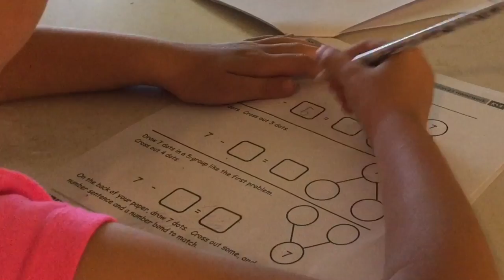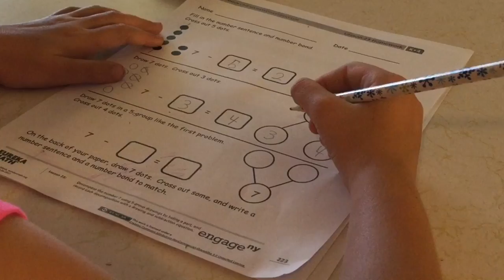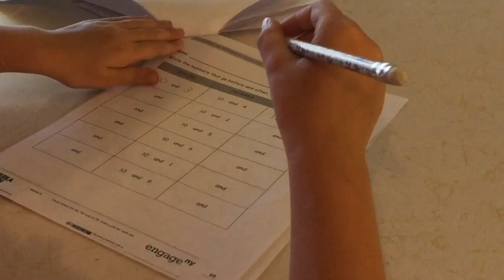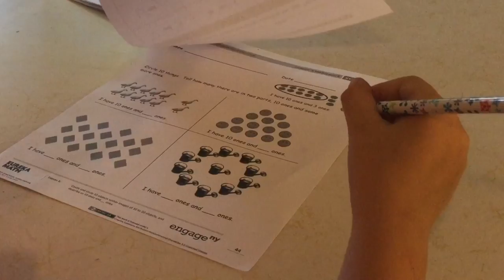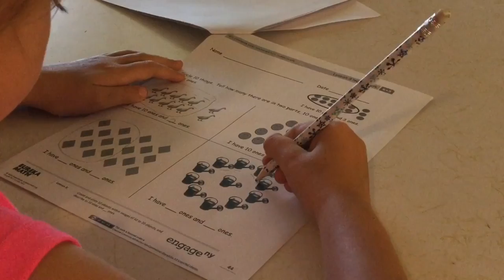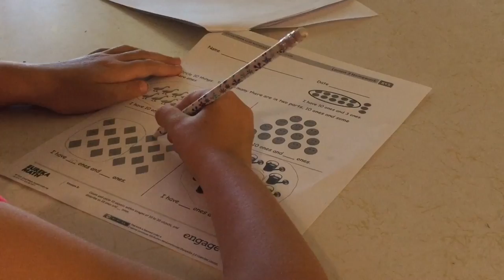ASMR~ Kindergarten Homework 🙋🏼💕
Hi cupcakes ❤️
Enjoy as RORI does some of her homework
Very light inaudible speaking
Writing with a pencil sounds

Hopefully though you will find this relaxing
Thank you for stopping by
Love RORI & Nana💕🙂